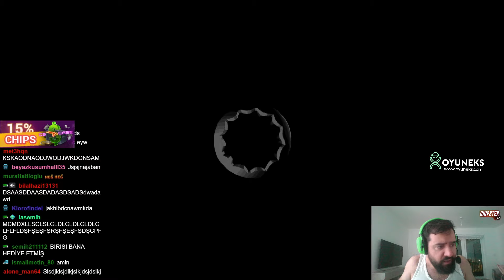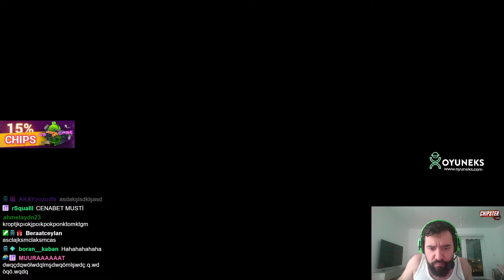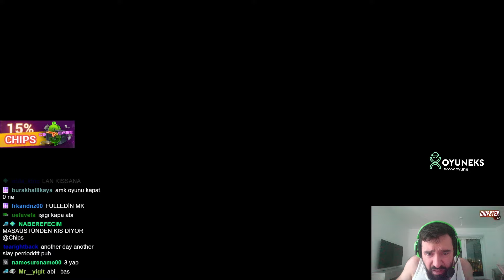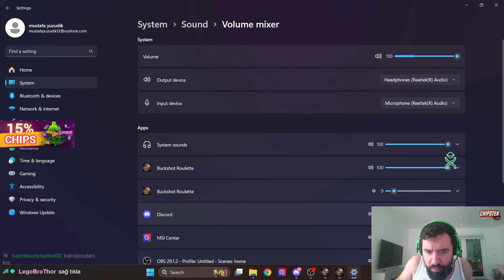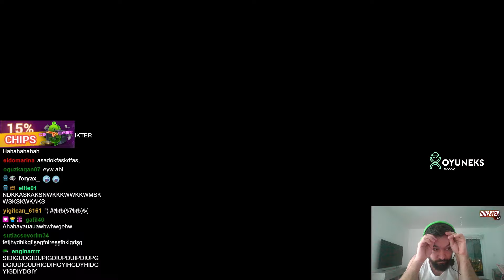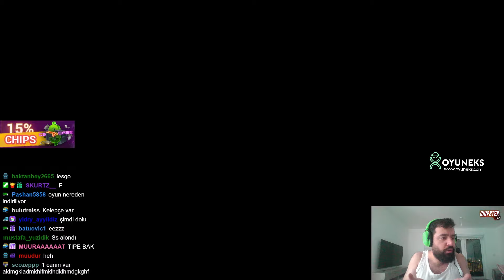CHIPS BUCKSHOT ROULETTE OYNUYOR | BÖLÜM 1